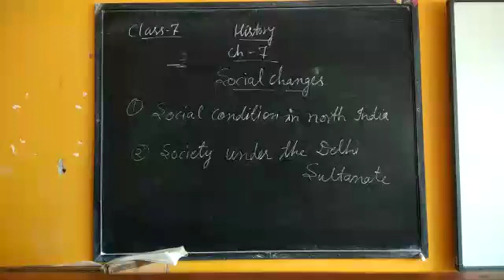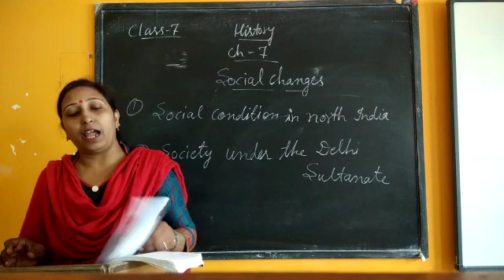Class 7, history chapter_7, social changes.first two concepts.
Mrs. Seema Sharma